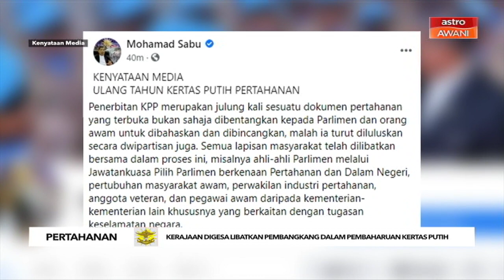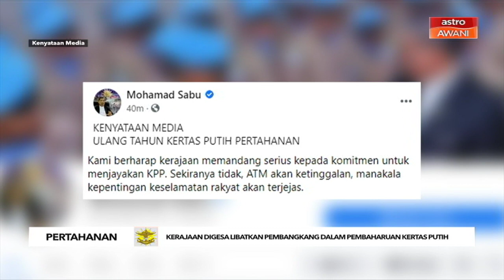Kerajaan digesa libatkan pembangkang dalam pembaharuan kertas putih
Mohamad Sabu yang juga bekas Menteri Pertahanan dalam satu kenyataan bersama Liew Chin Tong pada Rabu menjelaskan, KPP merupakan sebuah dokuman terbukan yang menyatakan dengan jelas kepentingan Malaysia, serta keupayaan pertahanan yang diperlukan untuk menjamin kepentingan-kepentingan tersebut.